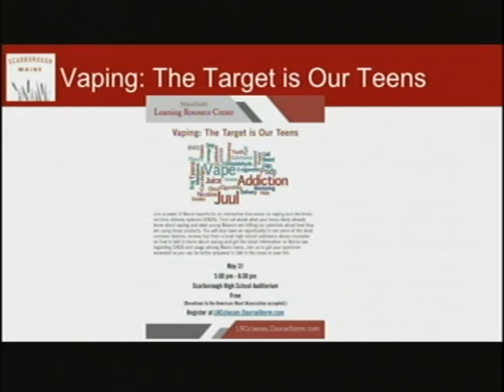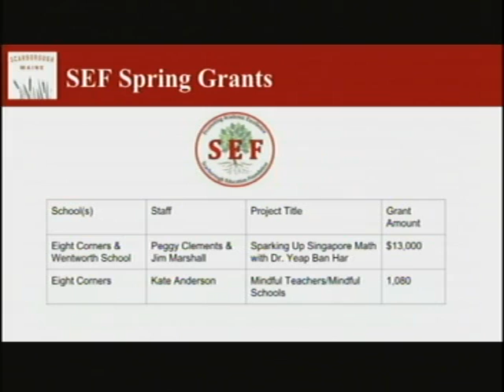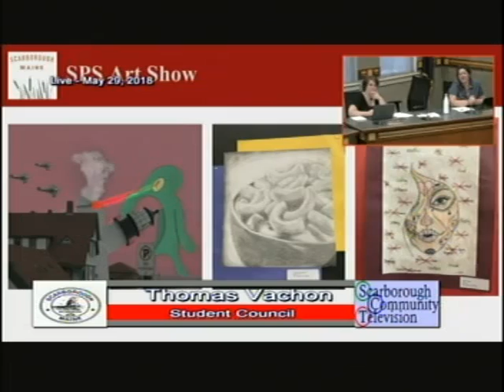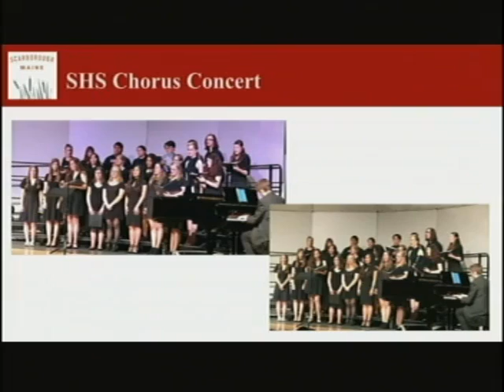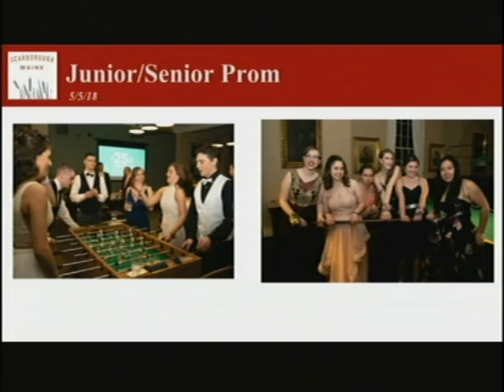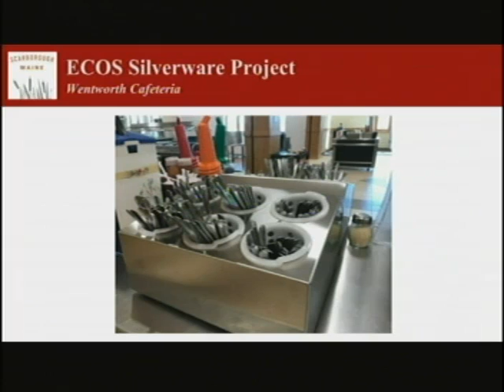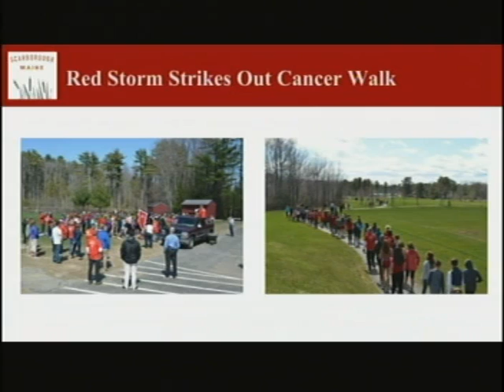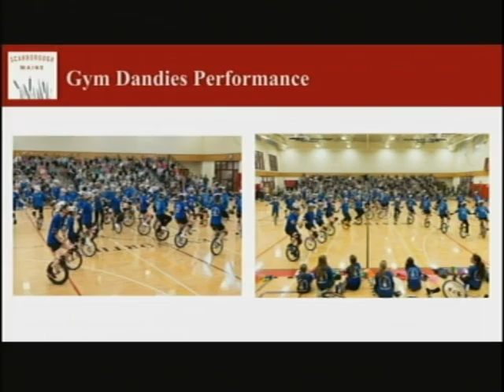School Board, May 29, 2018, Part 2, Scarborough, Maine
School Board, May 29, 2018, Part 2, Scarborough, Maine. 1:16:17